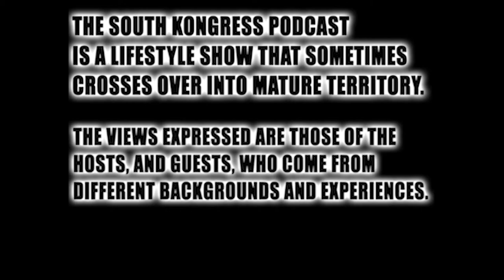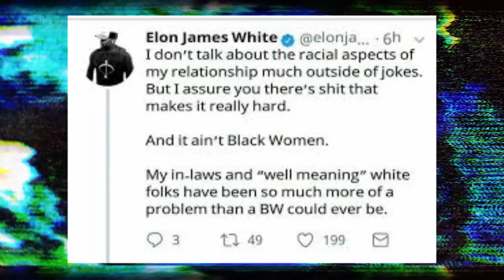South Kongress #90 - "Ethiopia"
This week, Meg tries to fight the sophomore slump as the guys talk Jim Cornette, Kanye and Joel Olsteen, TO and "Blackness", and the infamous Elon James White Thanksgiving Story.